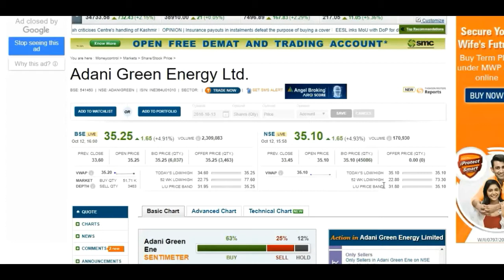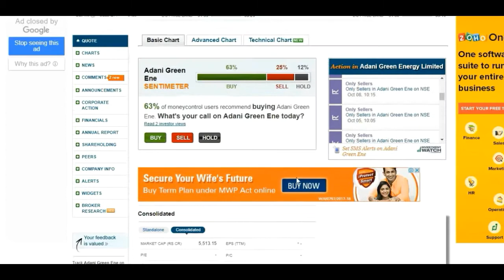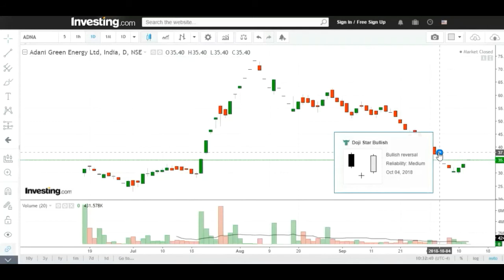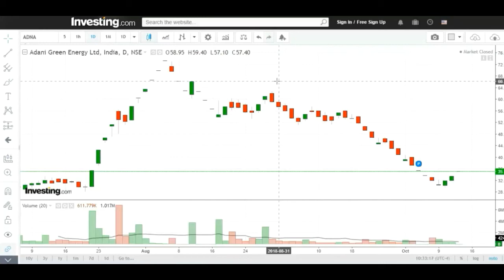ADANI GREEN ENERGY BUY BUY BUY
MONEY POWER
Promise To Empower , Educational Purposes,
Free Free Free - 3 IDOT